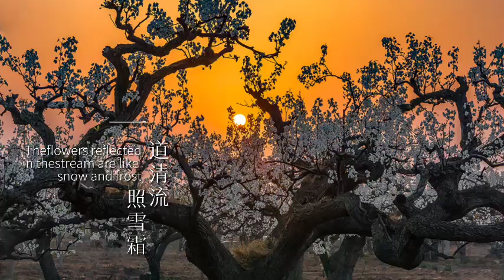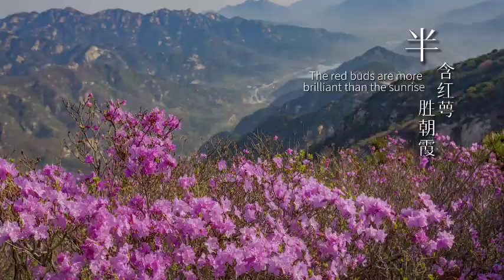仙境花语 Wonderland in bloom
The flowers of Yantai are in full bloom. Red like fire, pink like haze, white like snow, decorate the spring atmosphere and amaze the four seasons. Spring has arrived, flowers have become a sea, we are waiting for you in Enchanting Yantai.